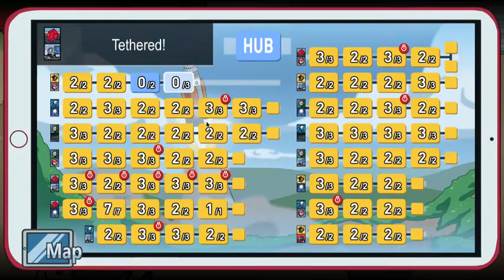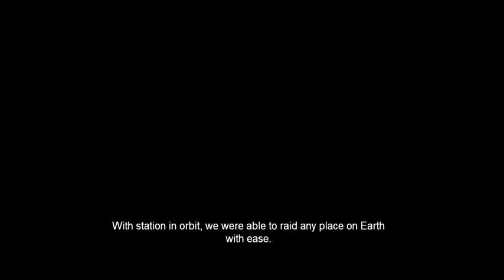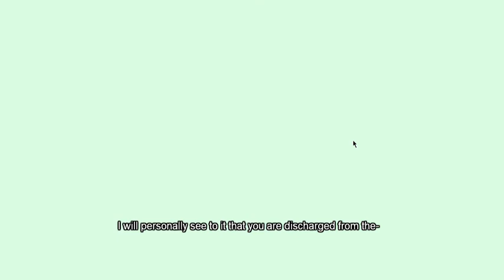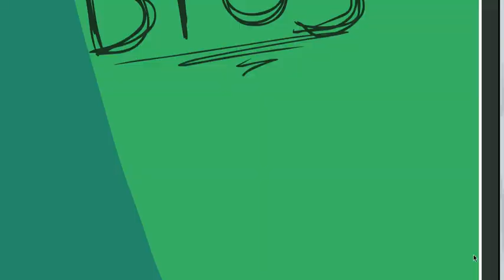Henry Stickmin | Completing The Mission | Full Walkthough(s) #3